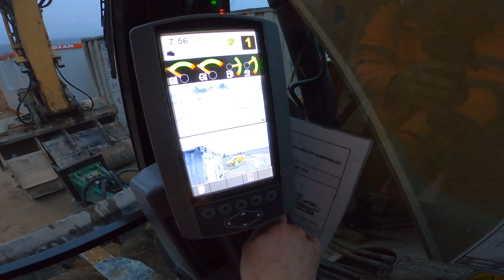Prochainement, CAT 315 FL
Pelle a chenille CATERPILLAR 315 FL

Nouvelle caméra, nouvelle machine !

Société : POTHELET
Camera : GoPro Hero 8 Black white